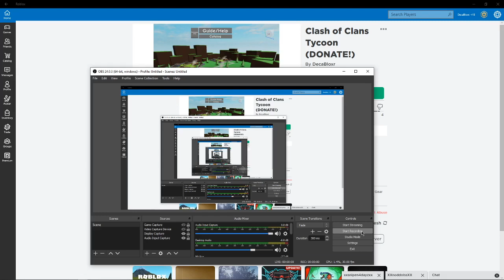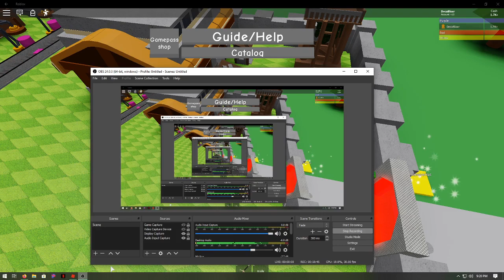Clash of clans tycoon (Gameplay+Showcase+speed run)